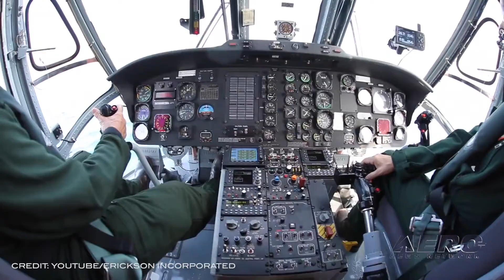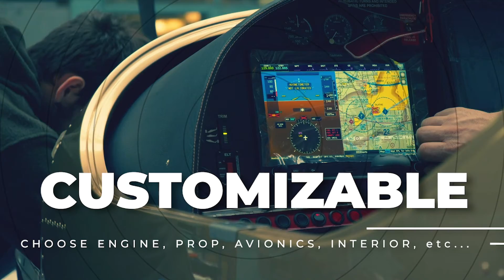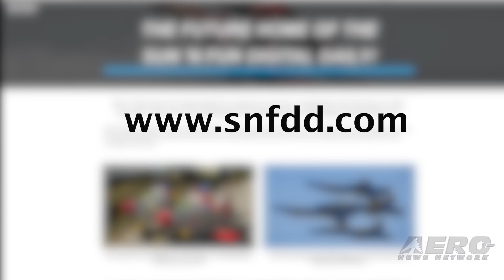Airborne 04.05.21: E-AB Flt Testing, NORAD v Tu142s, SnF Digital Daily!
Also: Citation 560XL #1000, Erickson & USFS, NC Airports Funded, KC-390 Refueling

EAA has reported that the FAA has published draft guidance to implement an optional task-based Phase I program for Experimental Amateur-Built (E-AB) aircraft. Under the program, once an aircraft completes a flight test plan that meets FAA standards, Phase I is complete. The standard 25- or 40-hour flight test period for Phase I will remain an option for all E-AB, and Experimental Light-Sport (E-LSA) continues to carry a 5-hour test period. At 4:50 a.m. (AKST), last Monday, the Alaskan North American Aerospace Defense Region, in support of NORAD, positively identified and tracked two Tu-142 Russian maritime patrol aircraft entering the Alaskan Air Defense Identification Zone. The Russian aircraft, which are currently operating in international airspace, have not entered the United States or Canadian sovereign airspace. The Tupolev Tu-142 is a Soviet/Russian maritime reconnaissance and anti-submarine warfare (ASW) aircraft derived from the Tu-95 turboprop strategic bomber. The Aero-News Network and Sun 'n Fun have teamed up to add something timely, mobile-centric, and vital to the upcoming Sun ‘n Fun Aerospace Expo, set for April 13-18 in Lakeland FL on the campus of the Aerospace Center for Excellence. We call it the ‘Sun ‘n Fun Digital Daily.’ This year’s event is set to be the first major aviation gathering since the onset of the pandemic. The Digital Daily will be taking on the speedy and mobile capabilities of the best in online media to offer exciting daily news programming via a number of rich media assets, in real-time, throughout each day of the long-awaited event. Be sure to check out All this -- and MORE in today's episode of Airborne!!!

Airborne 04.05.21 is chock full of info in this Daily News Episode, Monday, April 5th, 2021... Presented by Aero-TV veteran videographer and Airborne Host Kimberly Kay. Kimberly is supported by ANN Chief Videographer Nathan Cremisino, as well as ANN CEO/Editor-In-Chief Jim Campbell. This episode covers:

Amateur-Built Flight Testing Criteria About To Change
NORAD ID's And Tracks More Russian Aircraft Inside ADIZ
Pass The Word! This is How YOU Get Access To The Sun 'n Fun Digital Daily!
Textron Aviation Celebrates 1,000 Deliveries Of The Citation 560XL Series
Erickson Wins 3 U.S. Forest Service Contracts For Upcoming Wildfire Season
Improvements Funded at 10 NC Airports
Embraer Concludes Aerial Refueling Qualification Between Two KC-390's